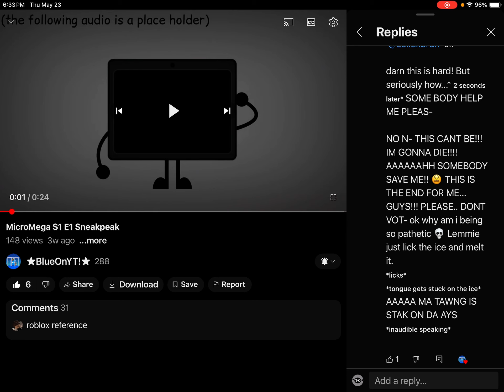I tried my best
These are just lines for @おしひそ